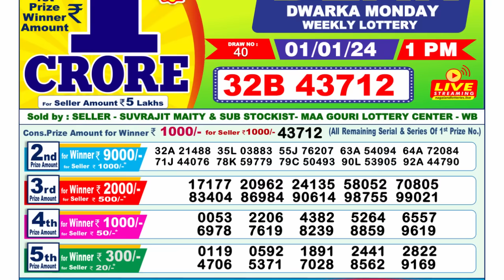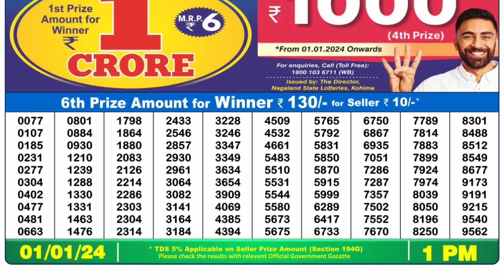🔴 Lottery Sambad Live 01:00pm 01/01/24 Morning Nagaland State Dear Lottery Result Pdf Download